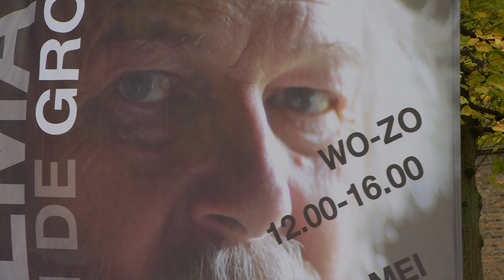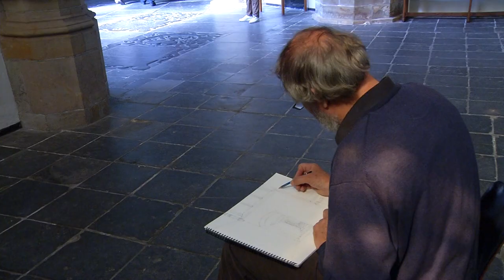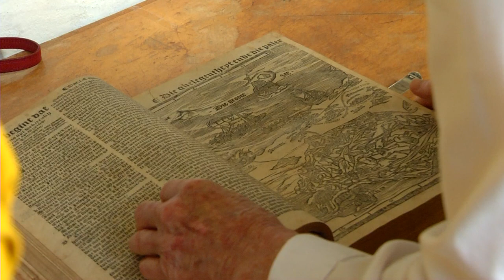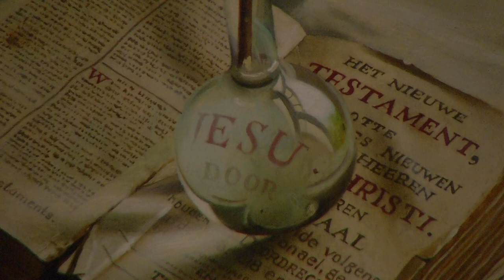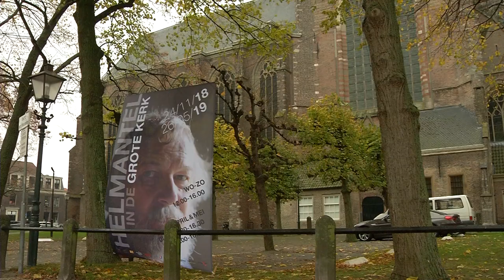Henk Helmantel exposeert in de Grote Kerk